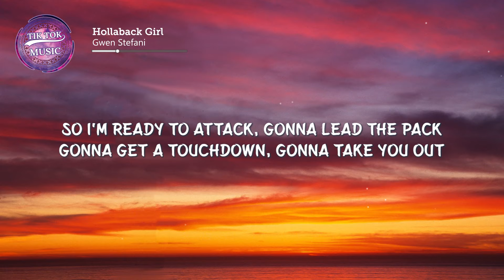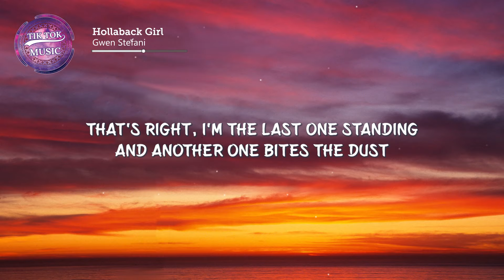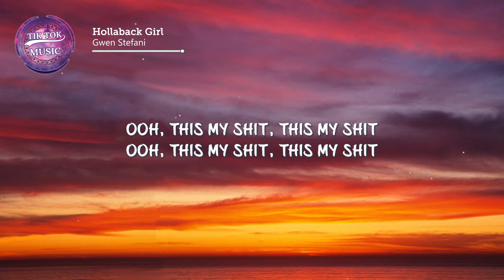Gwen Stefani - Hollaback Girl (TikTok Speed up) this my shit, Let me hear you say, is bananas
Lyrics:
[Intro]
Uh-huh, this my shit
All the girls, stomp your feet like this

[Chorus]
A few times I've been around that track
So it's not just gonna happen like that
'Cause I ain't no Hollaback Girl
I ain't no Hollaback Girl

[Refrain]
Ooh, this my shit, this my shit

[Verse 1]
I heard that you were talking shit
And you didn't think that I would hear it
People hear you talking like that
Getting everybody fired up
So I'm ready to attack, gonna lead the pack
Gonna get a touchdown, gonna take you out
That's right, put your pom-poms down

[Verse 2]
So that's right, dude, meet me at the bleachers
No principals, no student-teachers
Both of us wanna be the winner
But there can only be one
So I'm gonna fight, gonna give it my all
Gonna make you fall, gonna sock it to you
That's right, I'm the last one standing
And another one bites the dust
[Chorus]

[Bridge: Gwen Stefani]
Let me hear you say, this shit is bananas
B-A-N-A-N-A-S
This shit is bananas
B-A-N-A-N-A-S
Again, the shit is bananas
B-A-N-A-N-A-S
B-A-N-A-N-A-S
[Chorus]